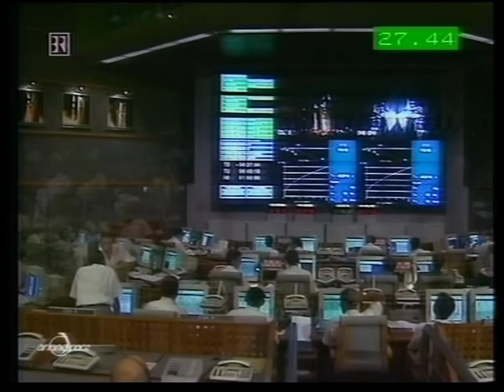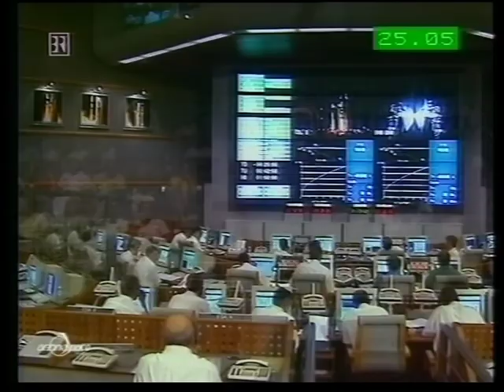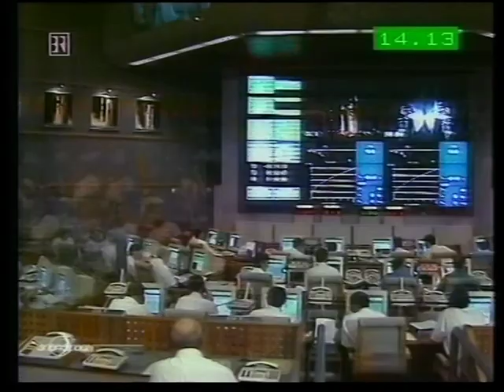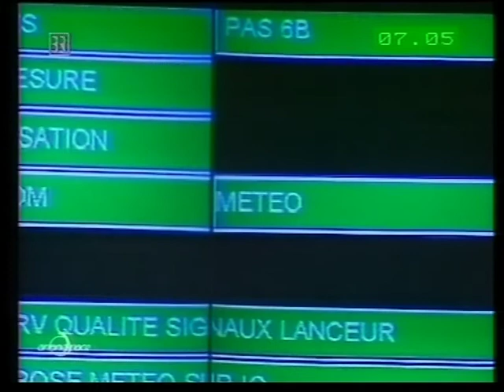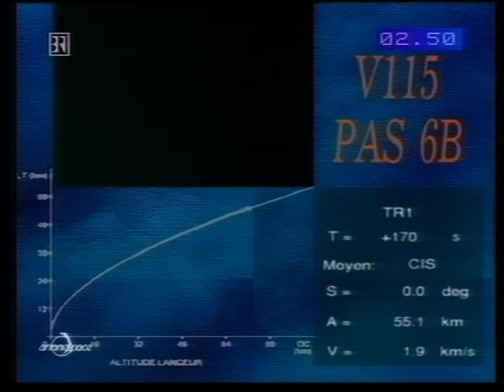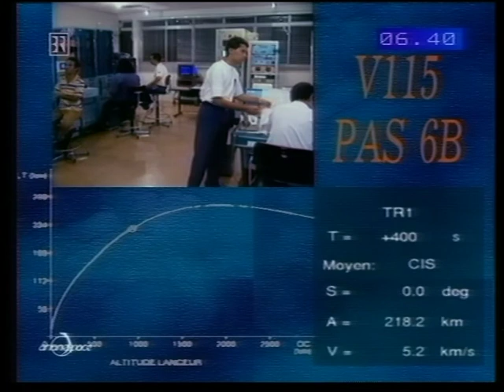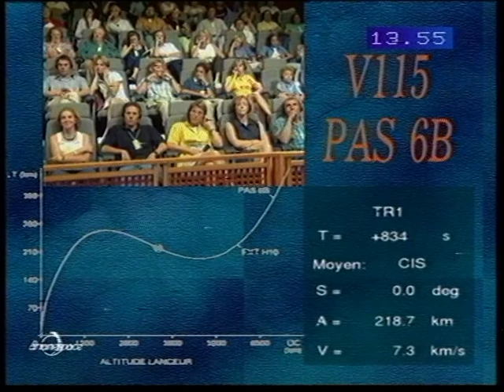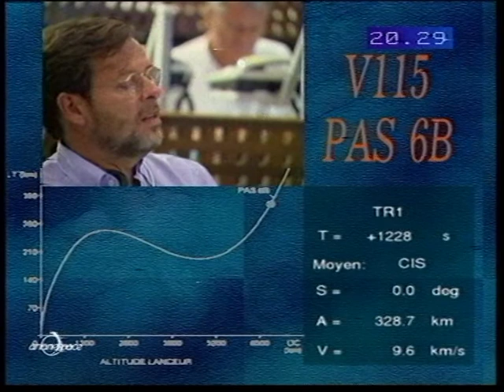Ariane-Start V115 22.12.1998 mit PANAMSAT 6B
115. Start der Ariane am 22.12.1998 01:08:00 UTC. Nutzlast war der amerikanische Kommunikationssatellit PANAMSAT 6B.

Die Live-Übertragung erfolgte im Rahmen des Programms "Space Night" des Bayerischen Fernsehen, diese endete leider bei T+11 Min.
Ergänzt habe ich die Aufnahme von der Originalübertragung (ausgestrahlt über Telecom 2B analog im C-Band). Trotz 2,40 Meter großem Empfangsspiegel war das Signal nicht stark genug für einen rauschfreien Empfang.

R.I.F. R.H.